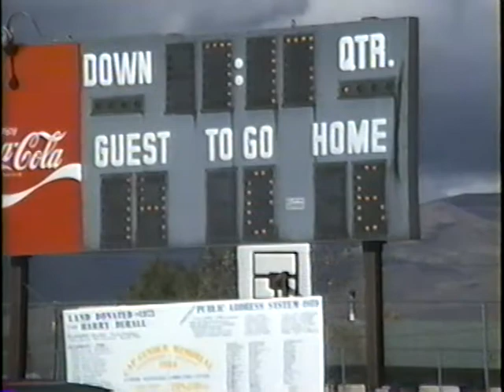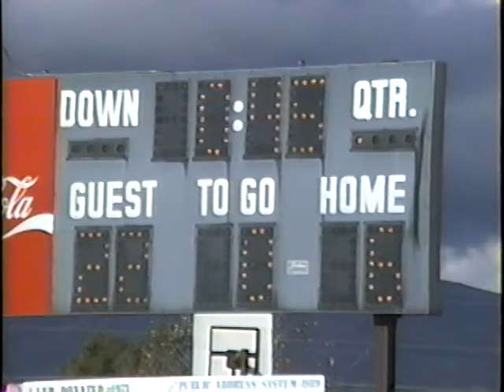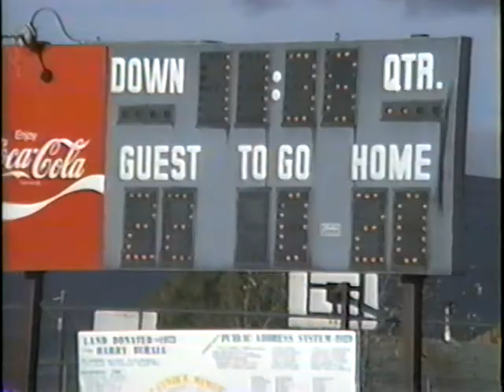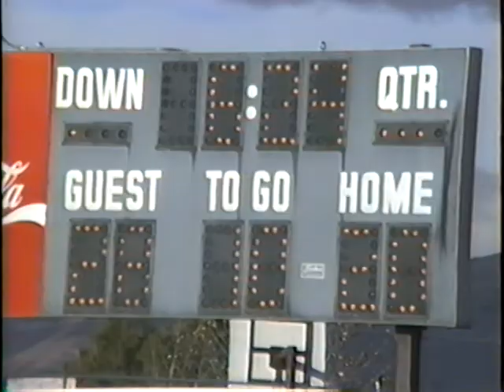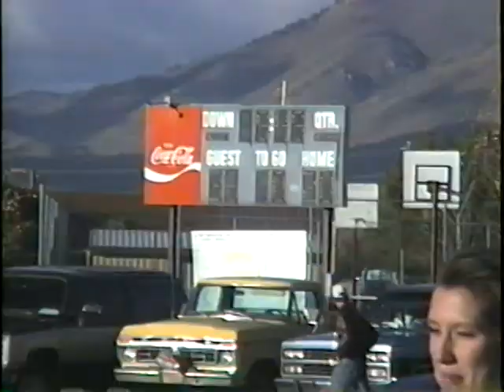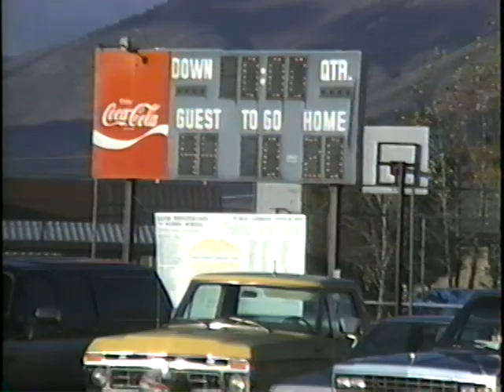Carey vs. Camas 1993